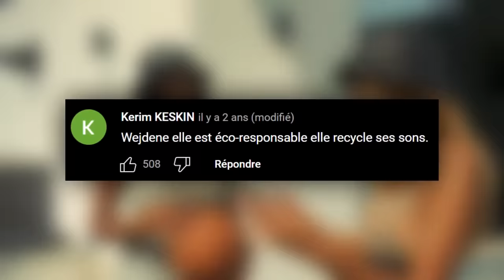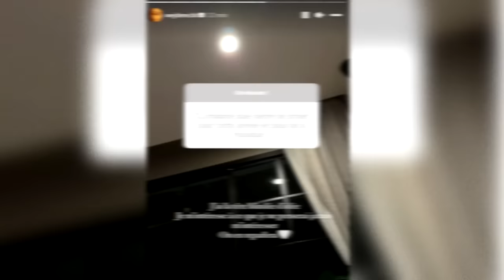LA CHUTE DE WEJDENE (3 ans après Anissa)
Qu'es devenu Wejdene 3 ans après "Anissa" ? Comment Wejdene est tombé dans l'oublie ? On parle de tout ce qui s'est passé après son gros succès, du flop de son dernier album "Glow Up", et de l'importance de Feuneu dans sa carrière.

Vidéos utilisées dans l'ordre :
WEJDENE FAIT UN FREESTYLE
Wejdene - Anissa (Clip Officiel)
Wejdene - Re (Clip Officiel)
MON ALBUM "16" DISPONIBLE LE 25 SEPTEMBRE 2020
Guette l’ascension - 48H dans le 🧠 de Feuneu
LeChairman & Feuneu parlent Industrie, Wejdene, Reconversion Professionnelle, Ariel, Social, 91
Wejdene - 16 (Clip Officiel)
Wejdene - Je t’aime de ouf (Clip Officiel)
Wejdene - Coco (Clip Officiel)
Wejdene - Calle Feat. BEENDOZ
Feuneu, à coeur ouvert | Interview YARD
Le Glow up de Wejdene
Wejdene juge le Top Tendances : Imen ES, Booba, Bigflo & Oli… | GQ
Michou OU Inoxtag - Qui me connait le mieux ?

Musique d'outro : Slimka - Bridget